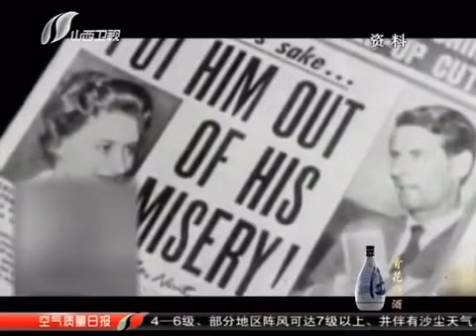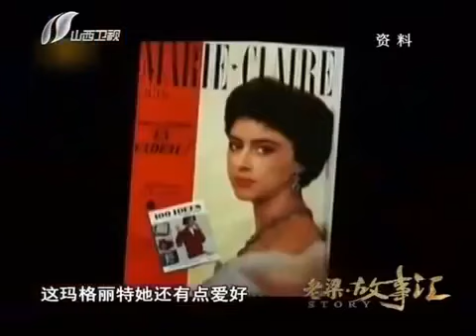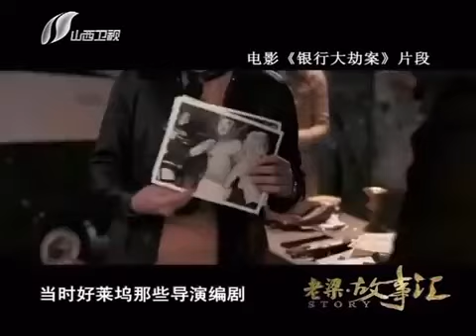老梁故事汇:公主艳照与银行大劫案